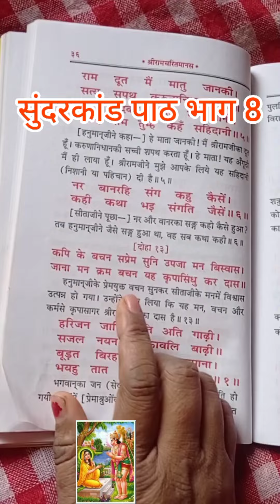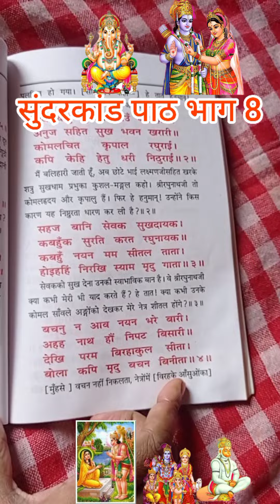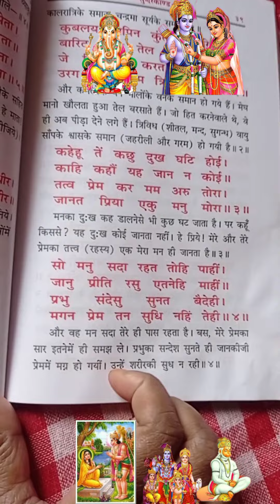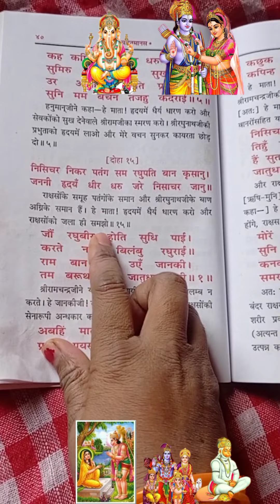सुंदरकांड पाठ भाग 8